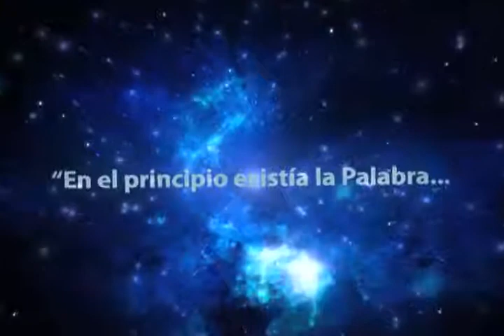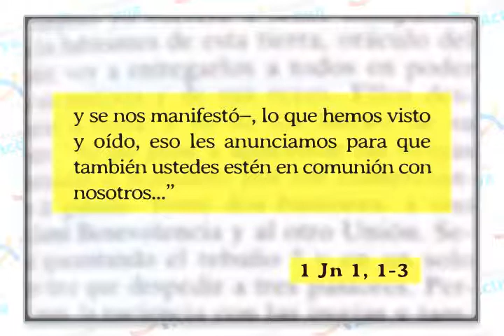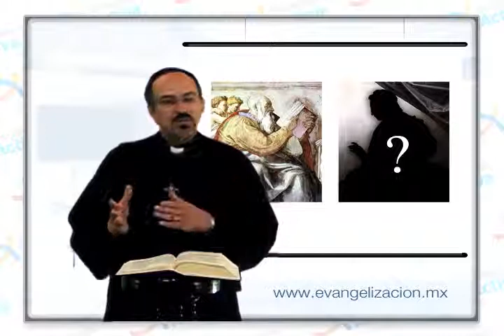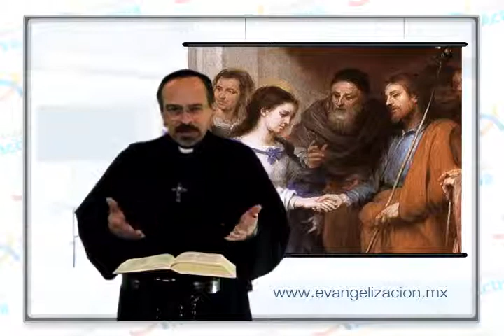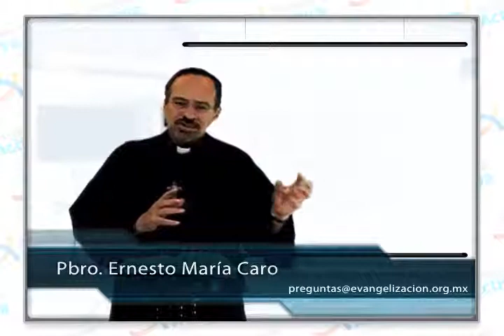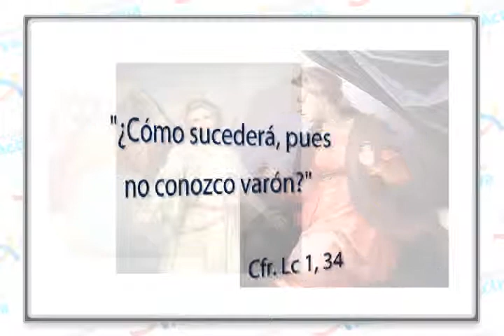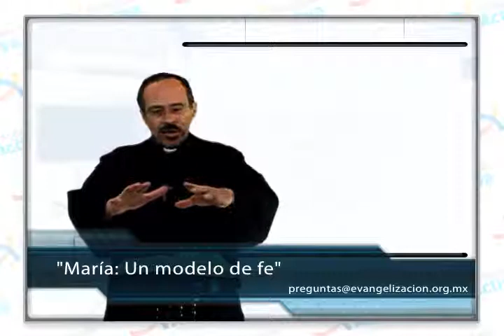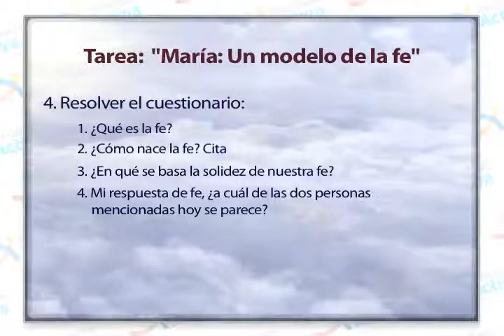Video 31 Maria Modelo de Fe